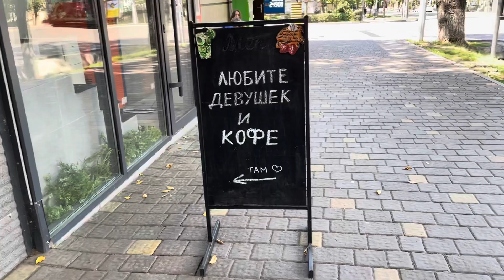Любимый город Алматы. Пешком по городу, который в карантине.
Проспект Достык
Никто не думал, то и лето 2021 мы проведем в карантине… Шел второй год нашего сурового карантина.